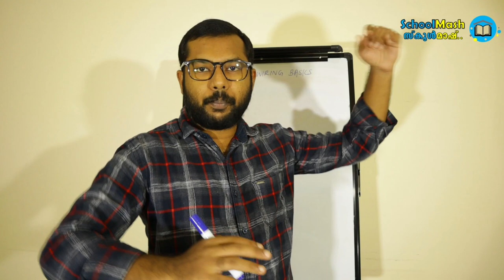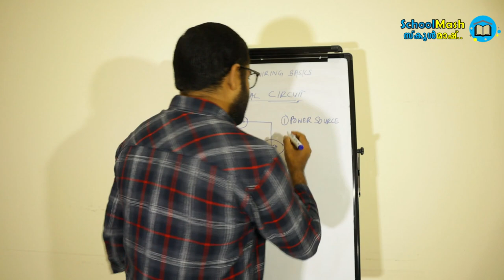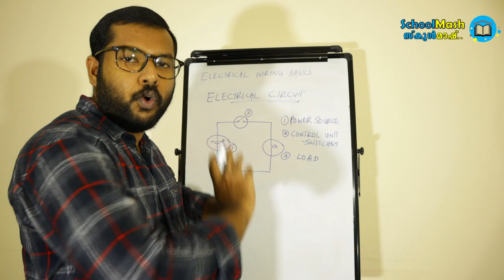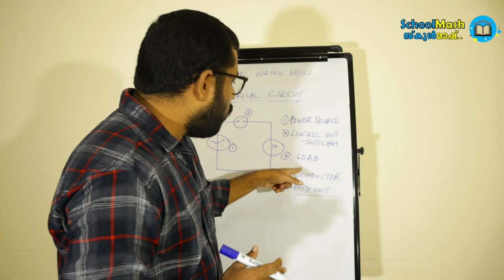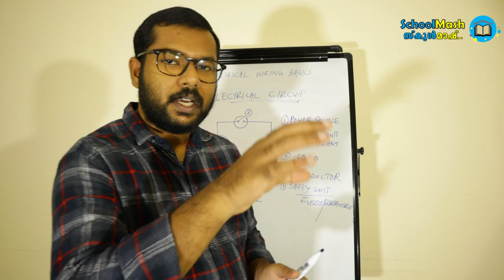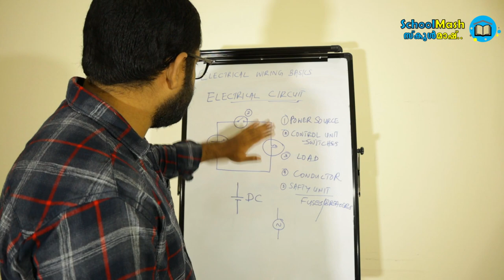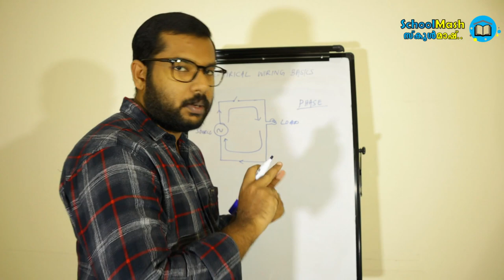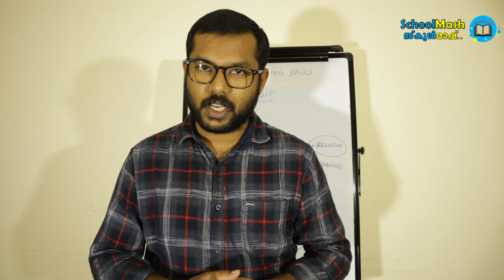Electrical Circuits - Electrical Wiring Basics Malayalam (Part-01) | Electrical B.Tech/Poly/ITI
What is an Electrical Circuit, How to Design a simple Electrical Circuit.
This Video describes the Basics of Electrical Wiring for B.Tech / Poly Technic / ITI Students.
This Video will be helpful for common people also. It is not necessary to have an Electrical / Engineering Background to understand the content.

എന്താണ് ഒരു ഇലെക്ട്രിക്കൽ സർകീട്ട്...
സാങ്കേതിക വിദ്യാഭ്യാസം ഇല്ലാത്തവർക്ക് പോലും എളുപ്പത്തിൽ മനസ്സിലാകുന്ന രൂപത്തിൽ ആണ് ഈ വിഡിയോകൾ തയാറാക്കിയിരിക്കുന്നത്.
B.Tech / Diploma Poly / ITI വിദ്യാർത്ഥിക്കൾക്ക് പഠന ആവശ്യങ്ങൾക്ക് മനസ്സിലാക്കേണ്ട Topic കൾ ഉൾപ്പെടുത്തിയിരിക്കുന്നു

Amjad Aramam
SchoolMash Online Channel